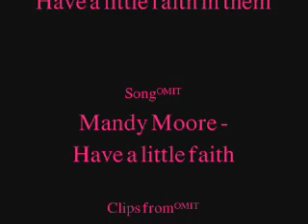Aragon & Arwen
A video about Aragon & Arwen